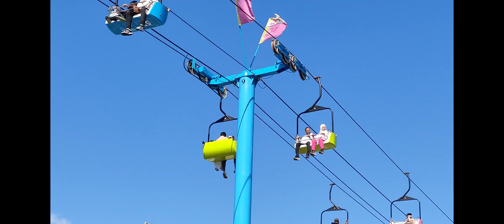Labor Day Fun @ CNE & Air Show 2024